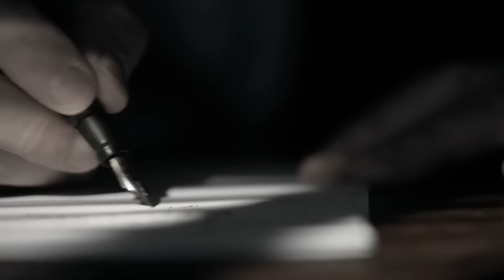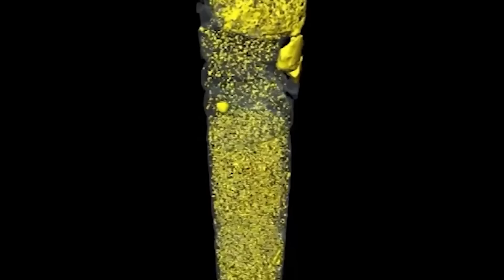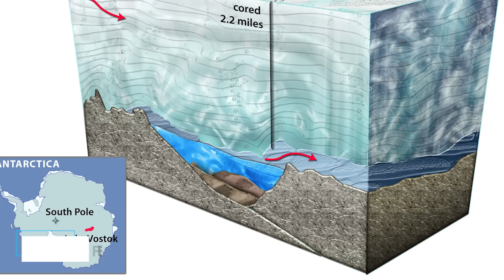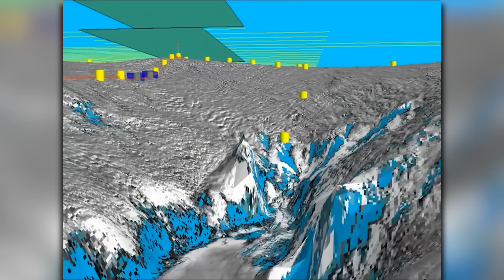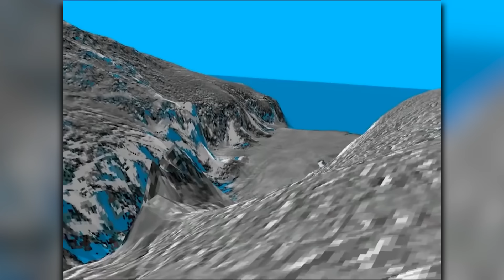Frozen Civilizations Found Under The Ice In Antarctica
20 Things Found Frozen In Ice In Antarctica. Deep within the frozen wilderness of Antarctica, where icy winds howl and snow-covered landscapes stretch as far as the eye can see, a silent vault of time has emerged, bearing holds that have remained frozen for centuries. From astonishing Frozen Civilizations to the enigmatic Antarctic Pyramid, each discovery offers us a tantalizing glimpse into the forgotten chapters of our past.
Join us as we embark on a heart-pounding journey through the icy corridors of history, and unveil the astonishing truth behind twenty of the most mind-boggling artifacts that have been found frozen in ice in Antarctica.